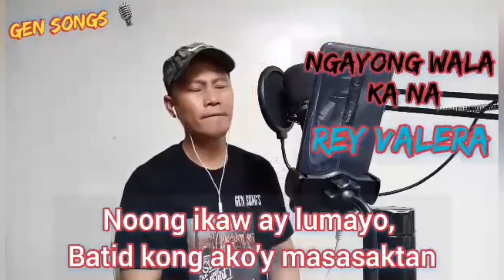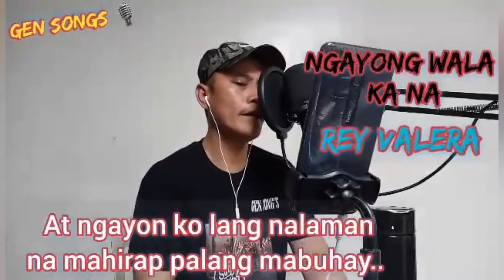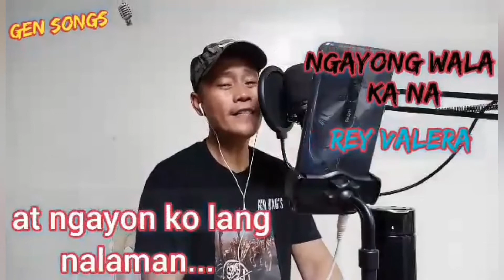REY VALERA - NGAYONG WALA KA NA | Gen Songs cover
NGAYONG WALA KA NA
{ cover }

* COURTESY TO
   ORIGINAL SINGER / ARTIST
    MR. REY VALERA Likewise to
    Music & Recording Company

*Nothing Professional
*Just A Music Lover

please
Gen Songs
channel